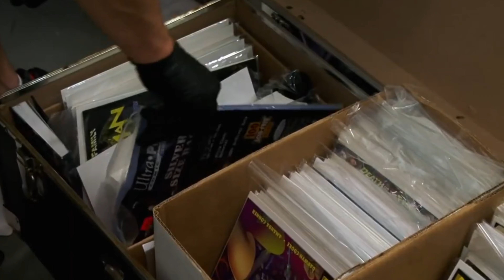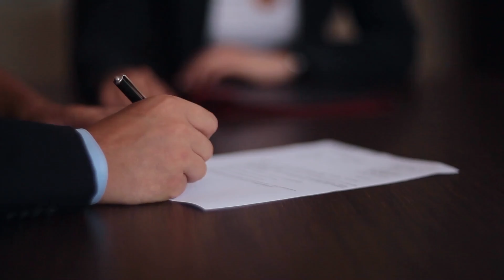Why People Get So Angry About Jarrod Schulz From Storage Wars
This video is about: Why People Get So Angry About Jarrod Schulz From Storage Wars.